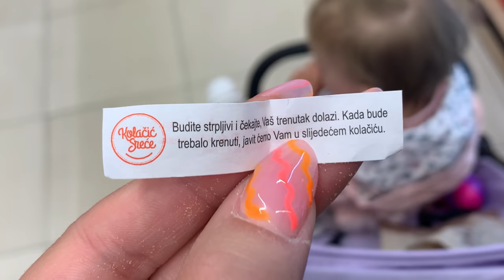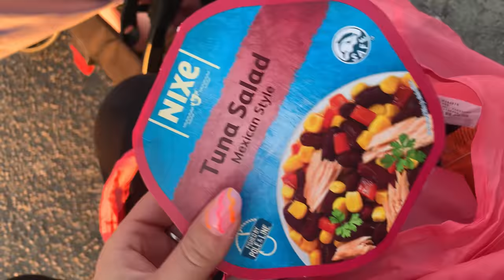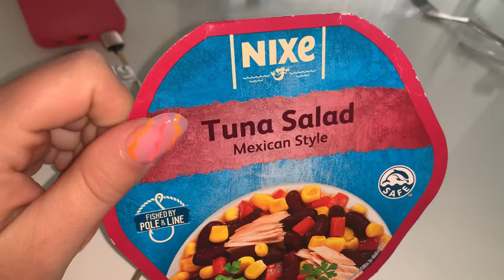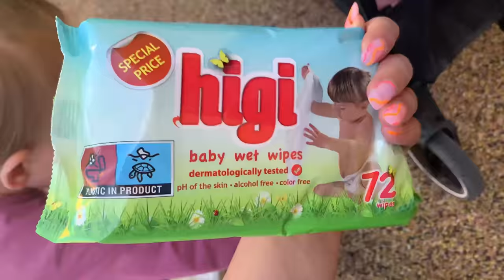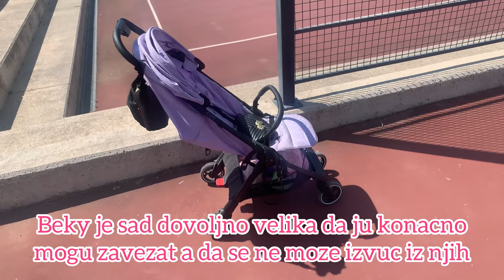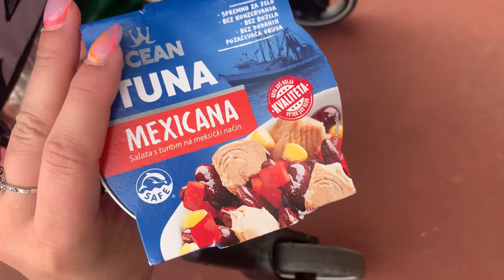More, kava, hrana i duženje | vlog 23/2022